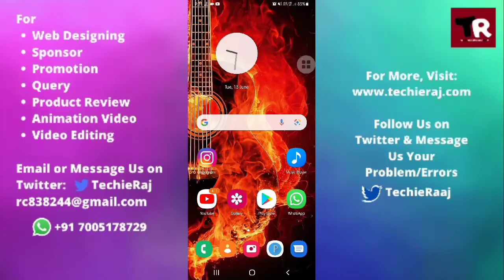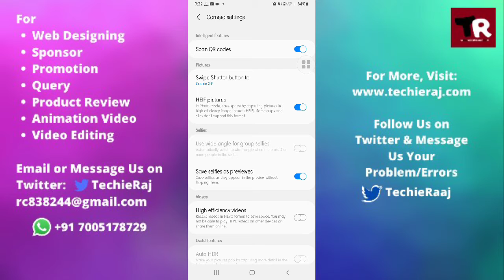Samsung M31 Picture Quality Setting